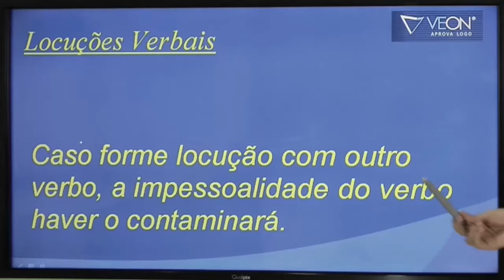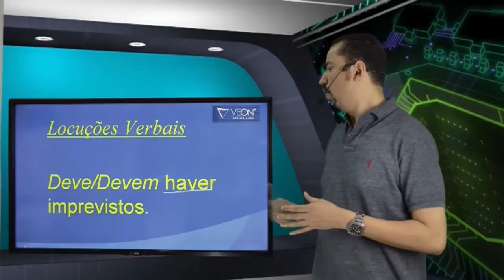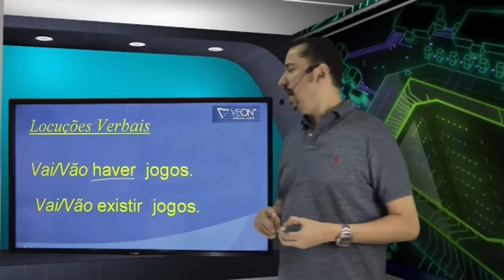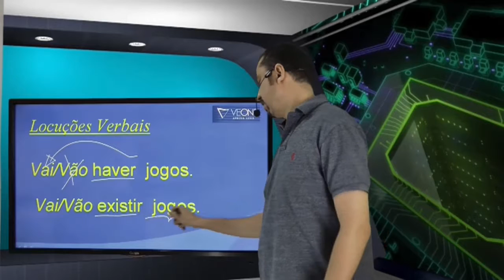Concurso PM PA 2016 - Português PMPA - Aula 14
Nesta aula de Português o professor Andresan Machado fala sobre Concordância Verbal. Locuções Verbais.
O professor aborda informações de acordo com o edital para o concurso PMPA 2016.

Português para o concurso PM PA 2016 - Aula 14.
Cargo: Soldado